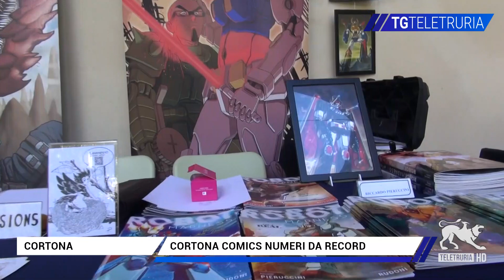Cortona Comics numeri da record